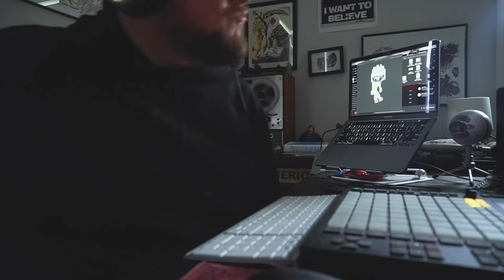godfieri - not for me | sp404sx x ableton push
some new shit before I go on vacation.

like what you hear? check me out on spotify, apple music, bandcamp, spotify, etc.